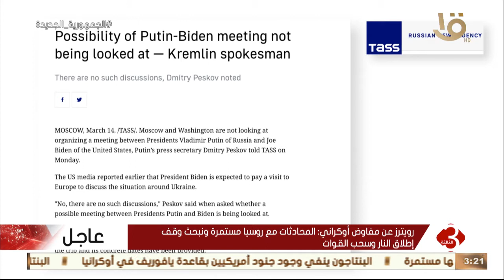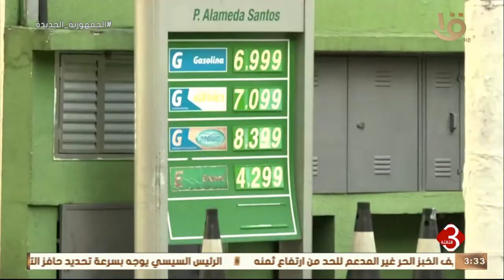أعلنت وزارة الدفاع الروسية سيطرتها على كامل أراضي مقاطعة خيرسون.. وآخر تطورات الأزمة الأوكرانية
نشرة الثالثة | أعلنت وزارة الدفاع الروسية سيطرتها على كامل أراضي مقاطعة خيرسون.. وآخر تطورات الأزمة الأوكرانية